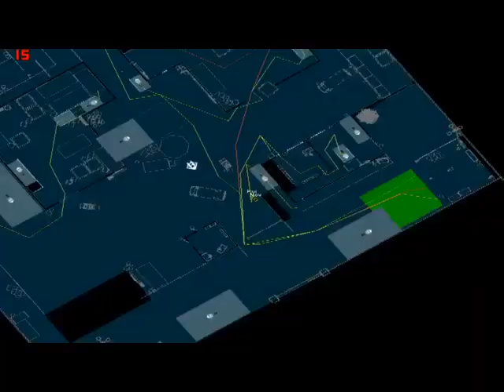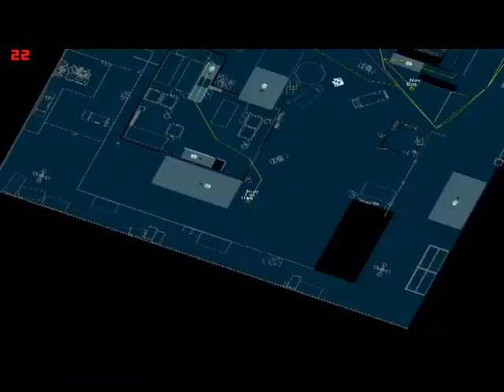Rainbow Six Athena Sword: Mission 3: Jasper Heart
On this walkthrough I will be completing Tom Clancy's Rainbow Six Raven Shield, on the medium difficulty level (Veteran). I will be employing some mods during this walkthrough, all of which you can find in the next pages:
-General Realism Mod (Combines my Terrorist and Weapon Realism Mods into one)
-Rainbow AI Enhancer

Additionally, I'm using  .Twi's Optics mod, available at the ALLR6.com servers and was released for Single player use.

Aditional to that I'm using the .Twi's Supply Drops, which includes new weapons and gadgets for your team to use. Available both for single player and multiplayer.

And additional to all that, I'm using juguLator01's new Goggle overlay, which is less obstructive, while still giving away the fact that you have goggles on. Although, for a time they are deactivated due to a little screw up I did when installing some mods.

AND EVEN MORE ADDITIONAL, I'm using ac11b's Elite Terrorists Mod, which alters the terrorist models and armor to make them more in line with the plot. Now you'll see armored tangos on the missions, as well as some equipped with Night Vision Goggles on night maps.

Plan Overview:
Red Team: 3-man assault team. Will enter the complex's basement through the ventilation system. Will sweep and clear the basement and secure any hostage. Will come out of the basement and stack up on the top floor of the north warehouse. Will clear the north Warehouse along with Green team.

Green Team: 3-man assault/recon team. Will enter the complex through the main gate. Will circle the north area of the complex and stack up on the west entry, the rear gate. Will enter and proceed to the south warehouse and will clear it, and proceed to the north warehouse. Will clear the north warehouse along with Red Team

Gold Team: 2-man assault/recon team: Will enter the complex through the main gate. Will circle the south area of the complex and stack up on the west entry, the rear gate. Will enter the south warehouse and rescue the hostage, allowing Green Team to enter to clear it out. Will enter the east building, secure it, rescue the hostage and give the go to Red and Green.